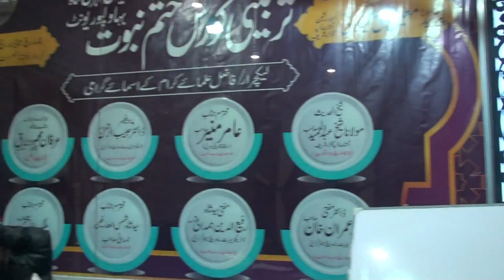Allama Khuda Bakhsh sahb ka lecture on yahoodi& Esyat and Qadianyat ka nazrya of Hazrat Mashi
Please videos ko complete dakhin or apnay Eman ki hifazat karin